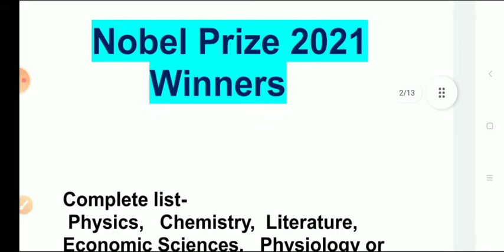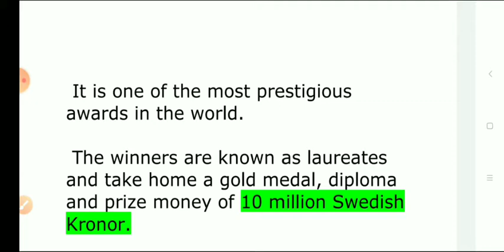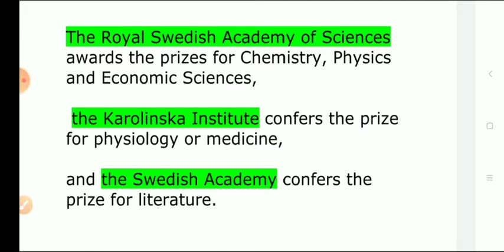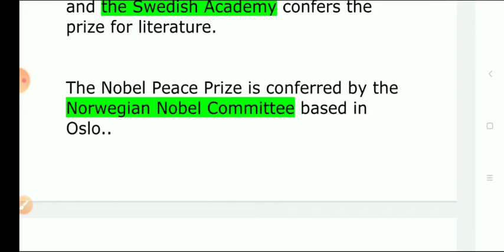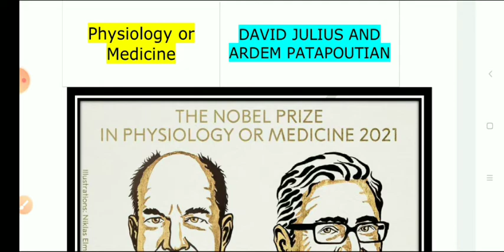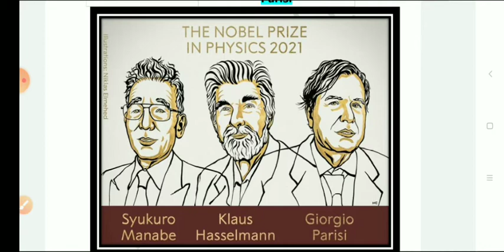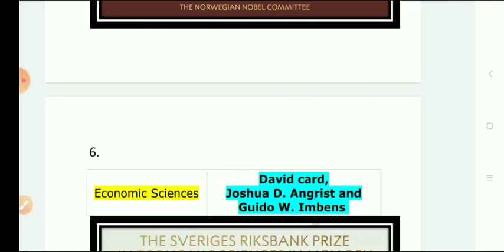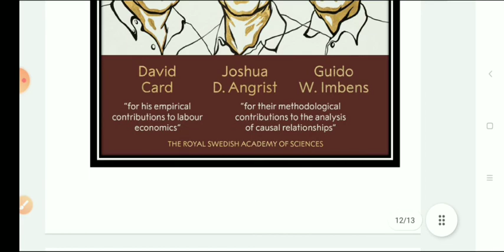" NOBEL PRIZE 2021 WINNERS" ~Detailed history and important questions for all Exams~ 100% in papers.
• NOBEL PRIZE 2021 WINNERS

• Detailed history of Noble Prize and important questions for all Exams

• 100% in upcoming papers

• Important for all upcoming competitive exams including UPSI, UPSC, UPPSC, UP POLICE CONSTABLE, GD, RAILWAY GROUP D, TET, STET etc.

• These question will cover a major portion in almost all of the competitive exams, rounding upto 3 to 5 questions or more. These questions are compiled in the most effective manner keeping in mind the structure and type of questions asked in papers.

• Dont skip the video and watch till the end.

• महाभ्यास Static Gk (हिंदी में), Group- D और MTS के परीक्षा के लिए उत्तम (200+ प्रश्न) :-

• Link of pdf of this video:
DAILY GS DOSE